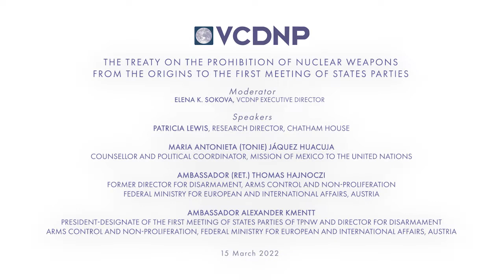Treaty on the Prohibition of Nuclear Weapons From the Origins to the First Meeting of States Parties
Moderator:
00:00:00 Elena K. Sokova, Executive Director, VCDNP

Speakers:
00:05:25 Patricia Lewis, Research Director, Chatham House
00:19:16 Maria Antonieta (Tonie) Jáquez Huacuja, Counsellor and Political Coordinator, Mission of Mexico to the United Nations
00:37:01 Ambassador (ret.) Thomas Hajnoczi, Former Director for Disarmament, Arms Control and Non-Proliferation, Federal Ministry for European and International Affairs, Austria
00:57:52 Ambassador Alexander Kmentt, President-Designate of the first meeting of States Parties of TPNW and Director for Disarmament, Arms Control and Non-Proliferation, Federal Ministry for European and International Affairs, Austria
01:11:30 Q&A